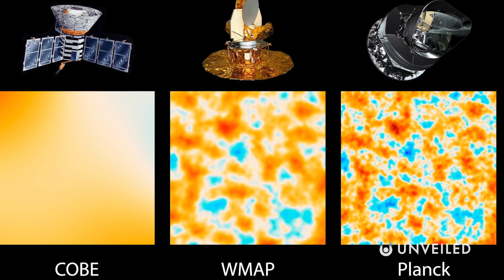Is This Star Older Than the Universe? | Unveiled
The biblical figure Methuselah is said to have lived for 969 years. It’s not surprising, then, that the oldest known star in the universe should go by the same name… But what IS surprising is just how old Methuselah the astronomical object could be….

In this video, Unveiled explores the mystery behind the Methuselah star, which some say is older than the universe itself!